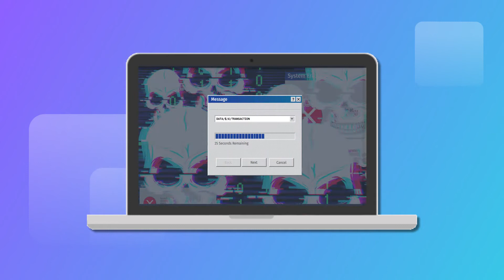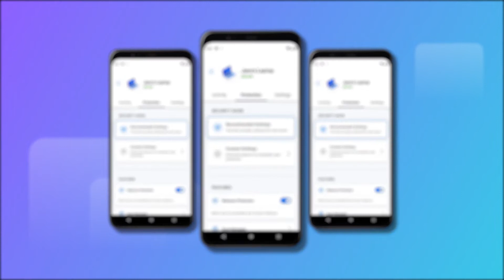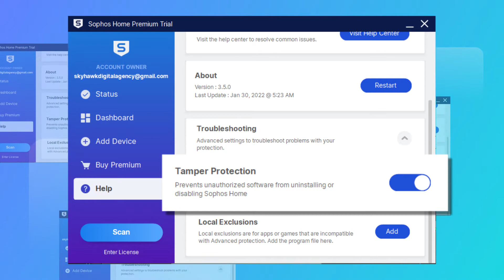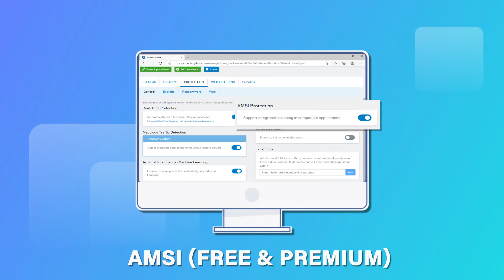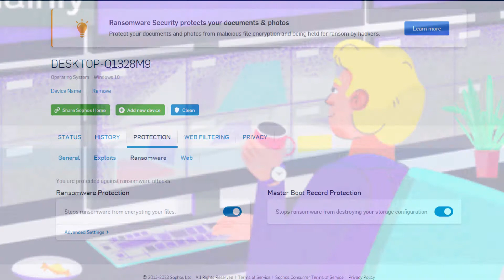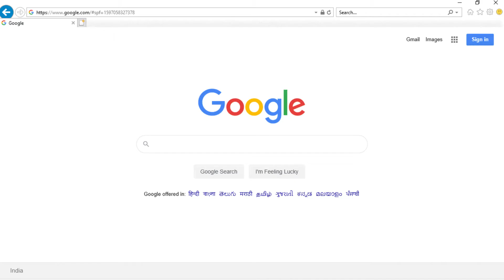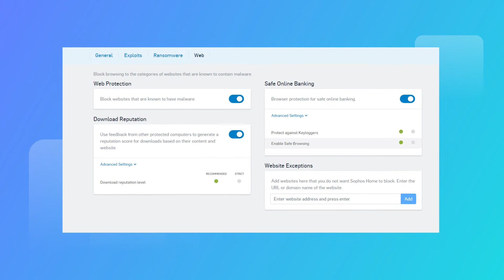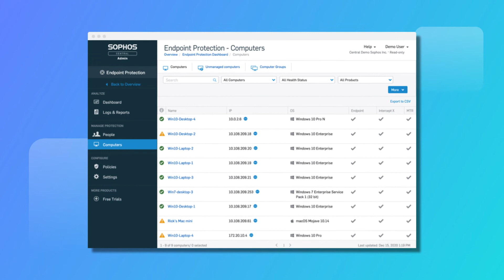SOPHOS Home Antivirus Review (2022) | Is it better than Norton?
#3 Total AV Mobile Security
#4 Kaspersky Security Cloud
#5 Lookout Personal for iOS: [No Link]

Sophos also has Mobile Management App which is New for Sophos Home. This is to make it even easier for users, Sophos Home now has a mobile management app that lets customers add more computers, perform remote scans, receive alerts, and modify security settings all from the comfort of their smart phone.
It also offers Remote Cloud Management which enhanced for Sophos Home and allows its customers to protect up to 10 computers without having to physically touch any of those computers. A lifesaver for those unofficial IT persons among family and friends, Sophos Home remote management can be accessed anytime via the cloud.
The Sophos Home Premium include Operating Systems of Windows 7, 8, 8.1, and 10 and macOS 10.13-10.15, 11
The SOPHOS home system monthly subscription cost is $6.99 per month. If you opt for 1-Year Subscription, then it is $59.99 MSRP, 2-Year Subscription – $99.99 MSRP and for 3-Year Subscription – $139.99 MSRP.